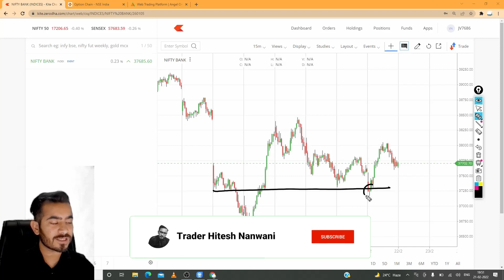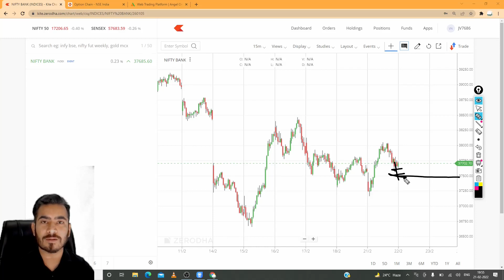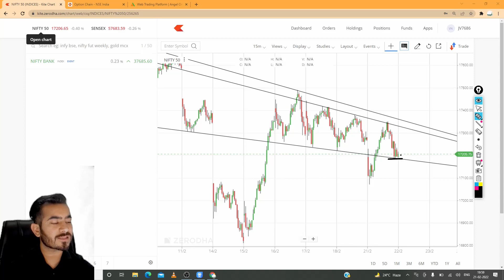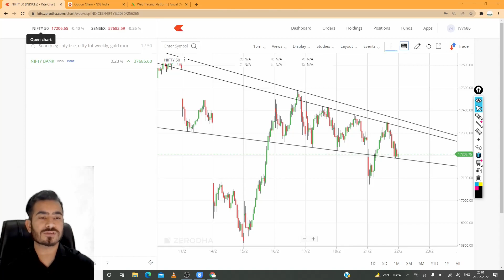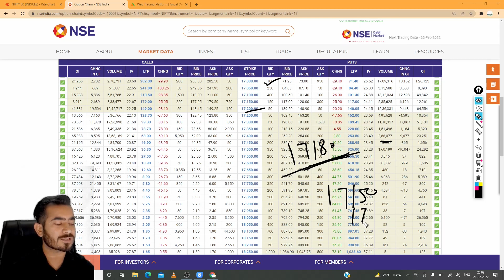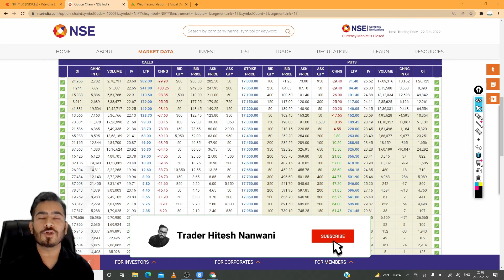NIFTY & BANKNIFTY ANALYSIS FOR TUESDAY | FEB-22 | MARKET PREDICTION | TRADE SETUP FOR TUESDAY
Complete Price Action and Options Trading Course

Follow me Instagram for more Stock Market Learning Content.

Nifty outlook for tomorrow
Nifty Forecast
nifty
Nifty Nifty
nifty share price
bank nifty
nifty 50
bank nifty share price
nifty today
nifty tomorrow
nifty analysis
banknifty analysis
nifty prediction
banknifty
nifty
nifty tomorrow
nifty tomorrow
nifty analysis
banknifty analysis
nifty prediction
banknifty
nifty
nifty nifty
nifty live